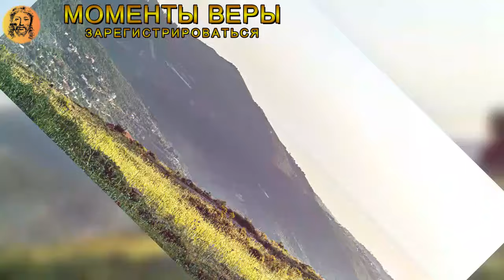ТЫ ИГНОРИРУЕШЬ ЗНАКИ ОТ БОГА ОТНОСИТЕЛЬНО ЭТОГО ЧЕЛОВЕКА БУДЬ ОСТОРОЖЕН!